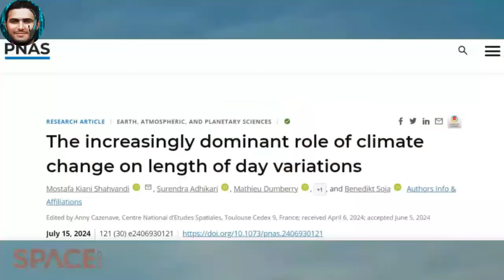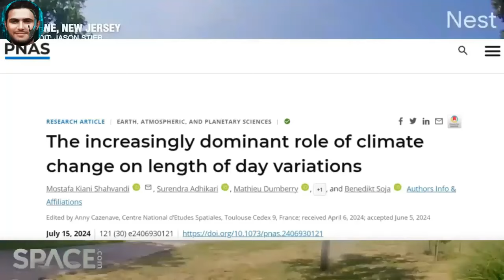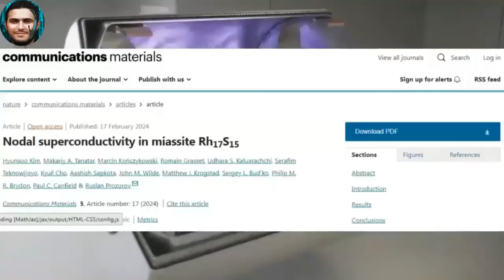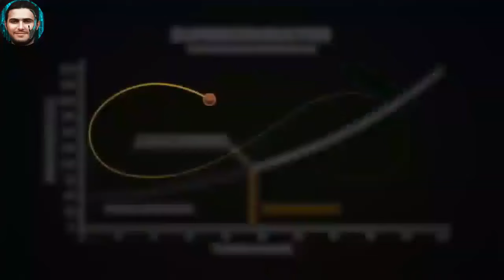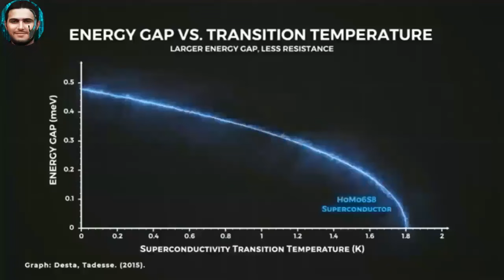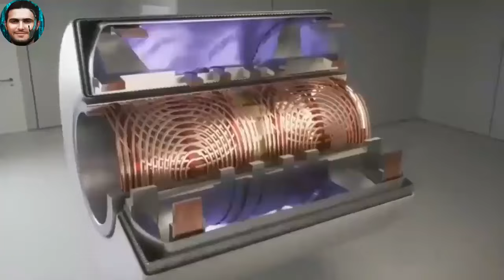تلسكوب جيمس ويب اكتشف حضارة ذكية على كوكب مقلة العين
اكتشاف مذهل من "جيمس ويب"
مقراب جيمس ويب الفضائي أو تلسكوب جيمس ويب الفضائي
هو مرصد فضائي طُوِّر بشكل مباشر من قِبل ناسا ووكالة الفضاء الأوروبية ووكالة الفضاء الكندية. من المخطط أن يَخلف تلسكوب هابل الفضائي في إطار مهمة فلاجشيب الخاصة بناسا في الفيزياء الفلكية.